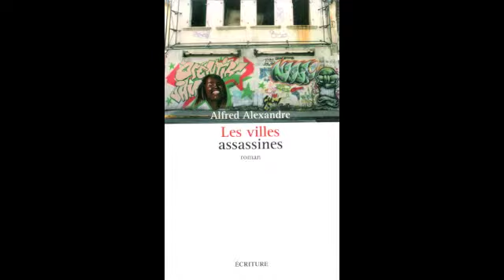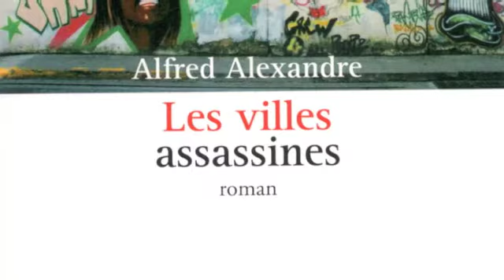Alfred Alexandre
Alfred Alexandre est né en 1970 à Fort-de-France, en Martinique. Après des études de philosophie à Paris, il retourne enseigner sur sa terre natale. Son premier roman, Bord de canal (Drapper, 2005) obtient en 2006 le Prix des Amériques insulaires et de la Guyane. Alfred Alexandre est considéré comme le chef de file de la nouvelle littérature antillaise.
Dans la même lignée, "Les Villes assassines" (Écriture, 2011) revendique sa filiation à la littérature américaine plutôt qu'européenne. Plus jeune que les auteurs phares de la créolité, il s'efforce de « sortir l'expression artistique caribéenne, et singulièrement martiniquaise, du questionnement identitaire dans lequel elle est enfermée depuis un demi-siècle ». Rencontre en mars 2011, au Salon du Livre de Paris.